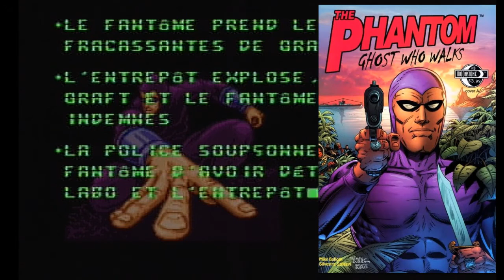TEST de PHANTOM 2040 sur Super Nintendo (SNES)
TEST de Phantom 2040 sur Super Nintendo (SNES). Vidéotest Fantôme 2040. Vidéo test jeu phantom 2040. Fantôme 2040 snes vidéotest. Phantom 2040 jeu snes. Review / vidéotest #25 : PHANTOM 2040 (SUPER NINTENDO)

Vidéo test du jeu Phantom 2040 sur super nintendo ! Un jeu adapté du dessin animé original ( diffusé dans les Minikeums sur France 3 à l'époque ! ) lui même inspiré du comics de Lee Falk. La Super Nintendo a quelques perles cachées,  je vous présente l'une d'entre elles, l'ayant connu étant tout pitit !

Note : 12/20. Correct. Pas ouf du tout, mais pas mauvais pour autant. Le gameplay sauve le jeu, selon moi, il est bon et le personnage se manie bien. Le grappin est assez jouissif quand on le maîtrise. Le personnage est plutôt rapide, il peut courir, et son arsenal est plutôt conséquent. Le problème vient du manque d'inspiration dans les décors je trouve, c'est triste, et mine de rien assez redondant. Ca ne donne pas spécialement envie d'explorer, d'autant plus que le coup des portes à activer dans l'ordre n'est pas des plus fun. Les boss sont sympa ceci dit. L'ost n'est pas géniale, elle ne m'a jamais marquée. Bof bof, sauf si vous êtes vraiment fan de la série.